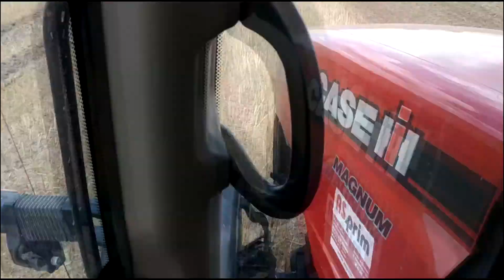CASE MAGNUM 290 & HORSCH /Agro Team Terebiń/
Witamy!
Agregatowanie po rzepaku Case'm Magnum 290 i agregatem i Horsch

Wbijajcie na instagrama!

Pozdrawiamy i życzymy przyjemnego odbioru!